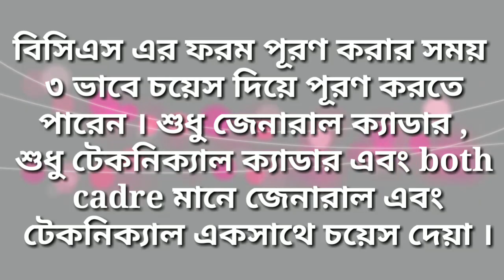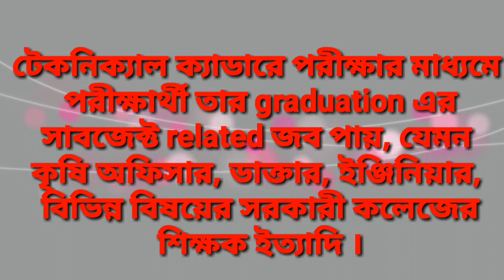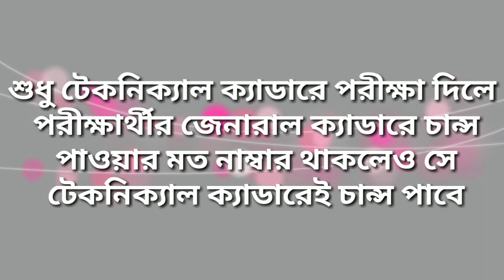বিসিএস টেকনিক্যাল ক্যাডারের সুযোগ সুবিধা/smart study